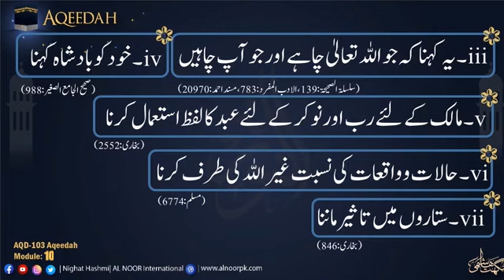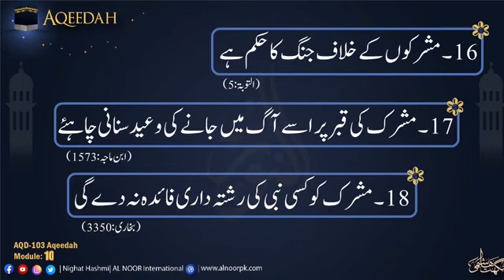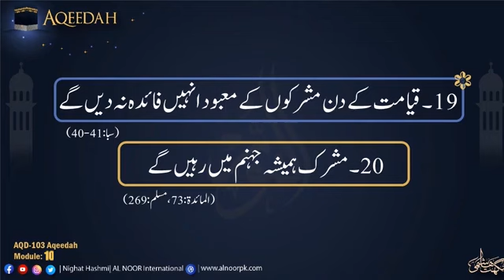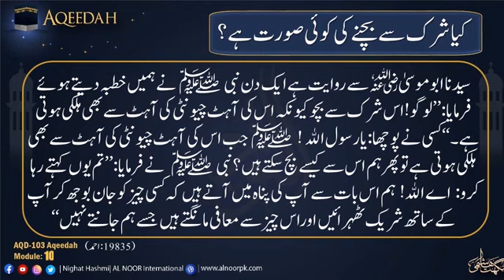AQD Aqeeda Module 10 | Ustazah Nighat Hashmi